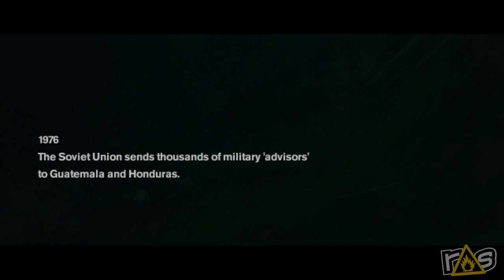Freedom Fighters (The Dojo) Let's Play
Michael and Jeff are fighting for their right to PARTY... and also liberty and justice and stuff as they check out the surprise PC release of Freedom Fighters right here on The Dojo!